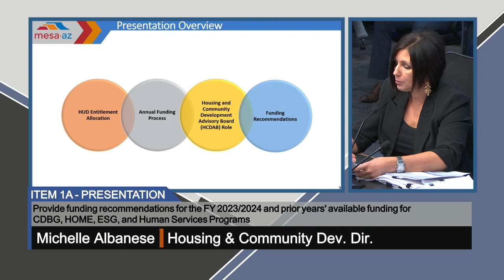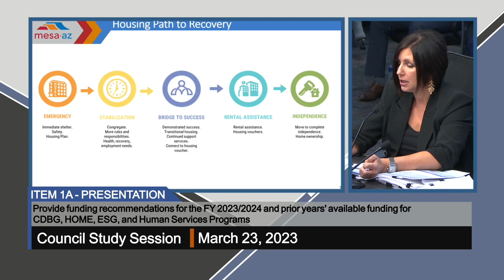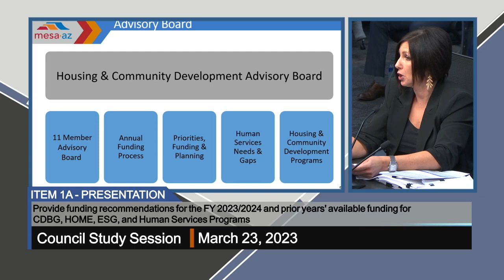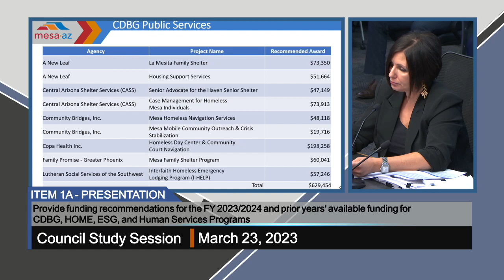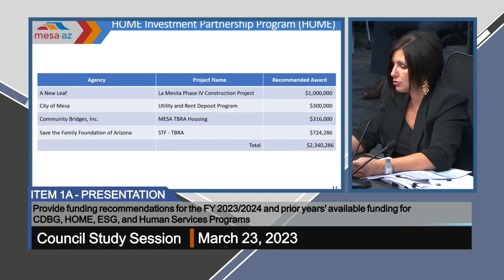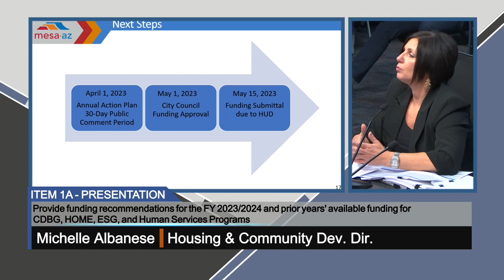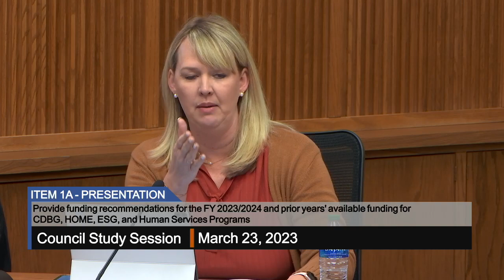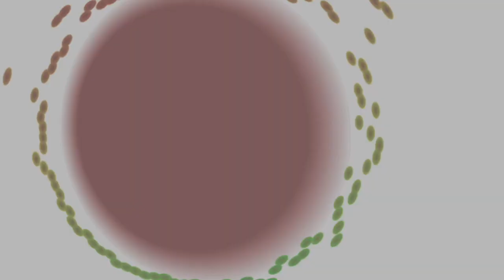Council Study Session - 3/23/2023